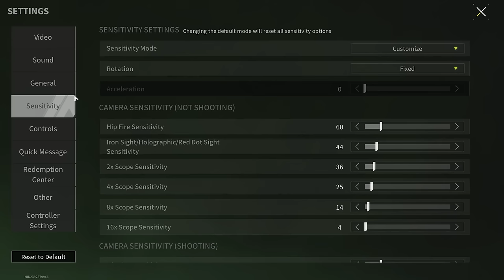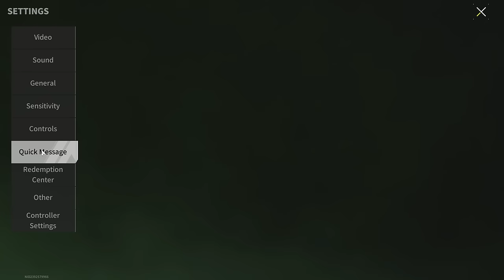MP5 "Ghost" + 7N30 - You Underestimate This Weapon Too Much - Lost Light